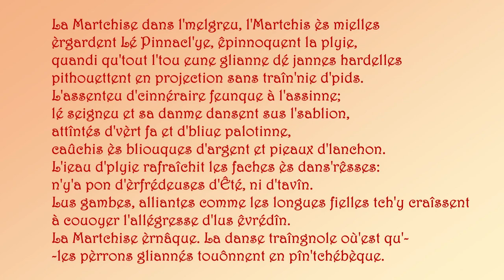La Martchise dans l'melgreu, l'Martchis ès mielles